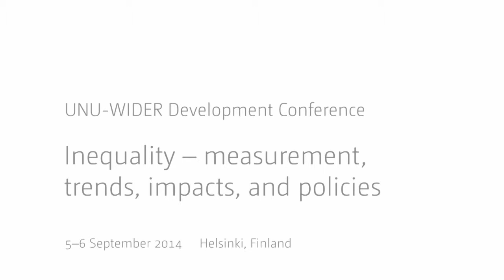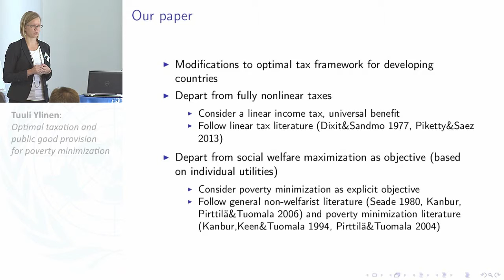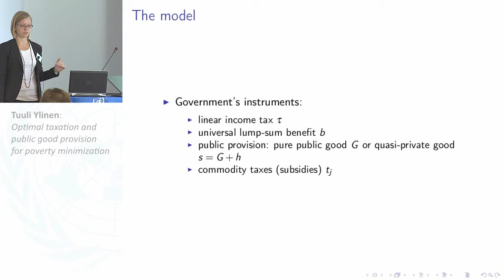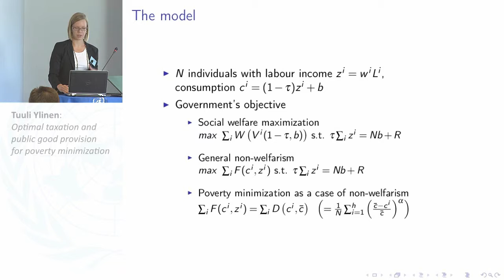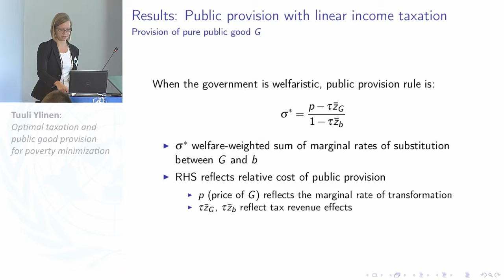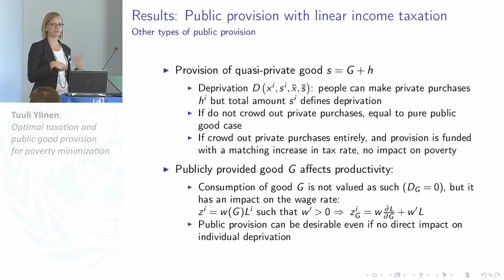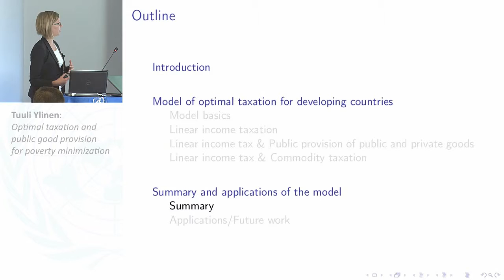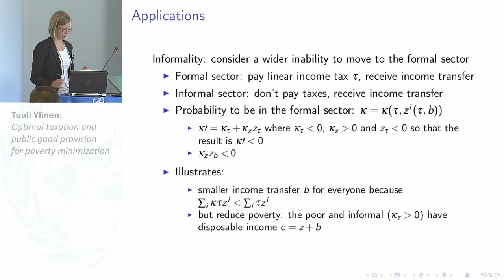Inequality Conference - Theoretical approaches 3/4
Optimal taxation and public good provision for poverty minimization
Tuuli Ylinen